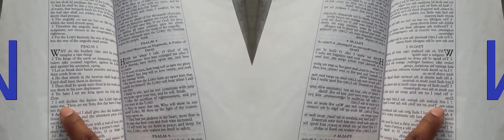False Prophet Domonique Davis - Clown: The Only Begotten Sons True Identity Psalm 2 - 5